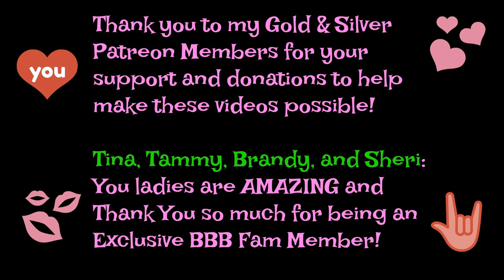BOMB Beauty Items I Have Been LOVING!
Welcome Back!

Check out these BOMB products I have been loving for the month of July!! A lot of awesome goodies this month!!

If you just want to hear about the makeup start at 8:34 (Your Welcome Hehe)

Items Mentioned:

1. April Skin Magic All Kill Cleanser Water
2. Origins GinZing Refreshing Eyecream
3. Origins GinZing Energy Boosting Gel Moisturizer
5. Garnier Honey Treasures Hair Mask
6. April Skin No Smudge Eye Doll Brush Pen in Brown
8. Kevyn Aucoin Ethrealist Super Natural Concealers
9. Kevyn Aucoin The Contour Book Vol 2
10. It Cosmetics Pressed Bye Bye Pores Powder
11. DermaBlend Set & Refresh Setting Spray

→ NAILS: Taylor Morgan Mint Chocolate Chip

→ Top:  Zaful.com

→ NECKLACE: None Earrings are on Amazon

MAKEUP:
Eyeshadow: Kevyn Aucoin Book of Contouring vol2
Foundation: Urban Decay All Nighter/ Clinque Stay Matte
Blush- It Cosmetics Natural Beauty Blush
Highlight- Kevyn Aucoin NEO Setting Powder (dont ask lmao)
Lip- Sinsational Cosmetics

SNAPCHAT: babygirlnb32 or niki murphy

FAQS:

1. I live in New York (Upstate)

2. I have two kids ( plus one on the way!) and I am married

3. I am a stay at home mom and a Amazon Product Reviewer!

What Do I Use For Lighting